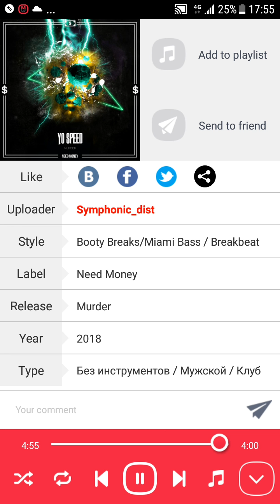Yo Speed - Murder (Original Breakbeat Mix)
Yo Speed - Murder (Original Mix).
Booty Breaks/Miami Bass / Breakbeat
Se aceptan aportaciones para el canal, sesiones y temas de cualquier nivel, aficionados y profesionales del sector ritmo roto. Y si no es Breakbeat, también. Me gustaría aprovechar este canal para que la gente se dé a conocer.

 Un Saludo.

JJMillon .